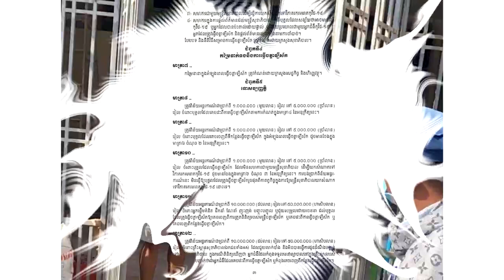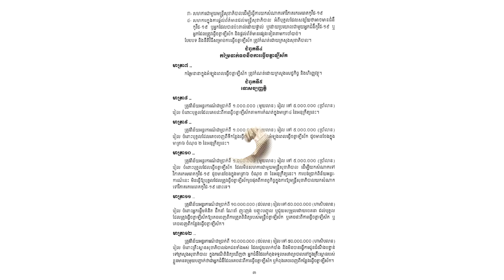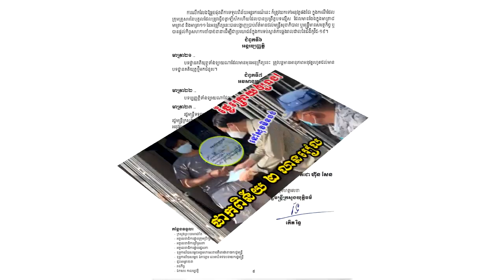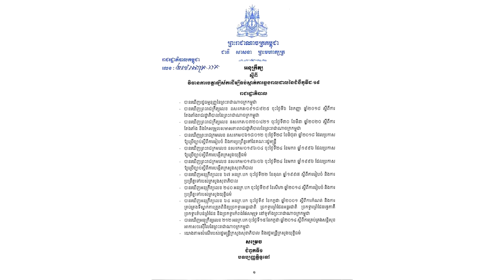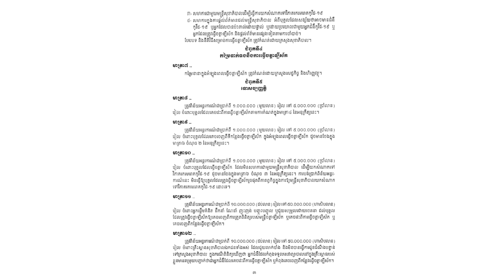ឲ្យរាងថ្ងៃក្រោយ! បុរស​ម្នាក់ ពេល​ធ្វើ​ច​ត្តា​ឡីស័ក ដើរហើរ​ចល័ត​ច្រើន​កន្លែង ផាកពិន័យ​២​លាន​រៀល​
ឲ្យរាងថ្ងៃក្រោយ! បុរស​ម្នាក់ ពេល​កំពុង​ ធ្វើ​ច​ត្តា​ឡីស័ក ដើរហើរ​ចល័ត​ច្រើន​កន្លែង ត្រូវ​ផាកពិន័យ​២​លាន​រៀល​

សូមអធ្យាស្រ័យ

ចំពោះការមិនបានតប ខំមិនបានគ្រប់គ្នា

Ms Socheata